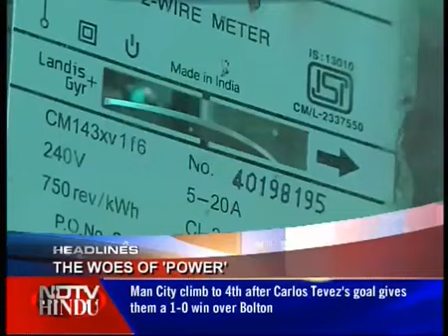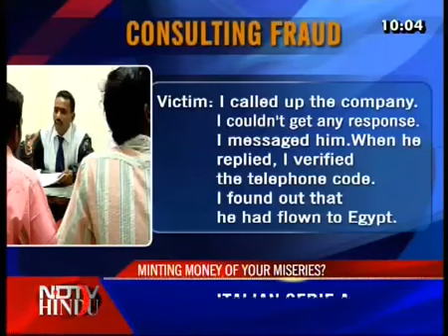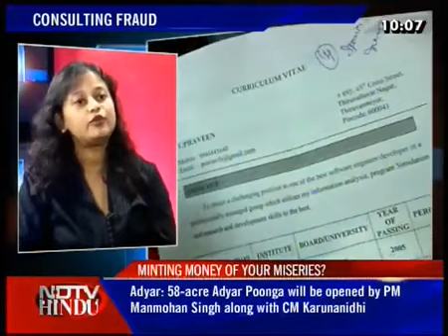DOROTHY THOMAS PARTNER KOCHHAR&CO, NDTV,HINDU NEWS 'CONSULTING FRAUD